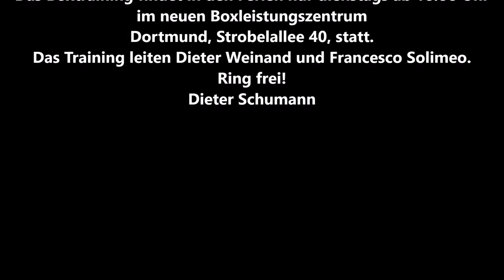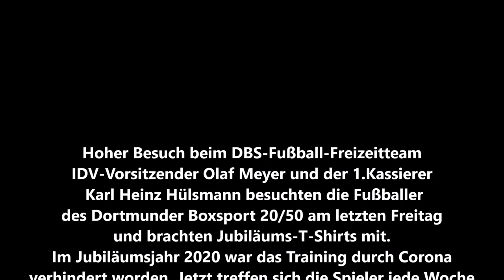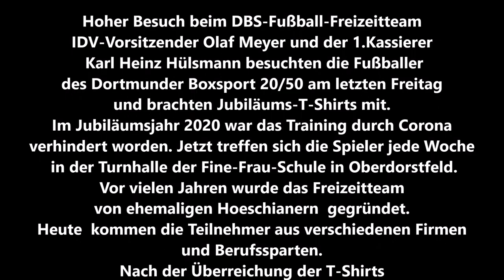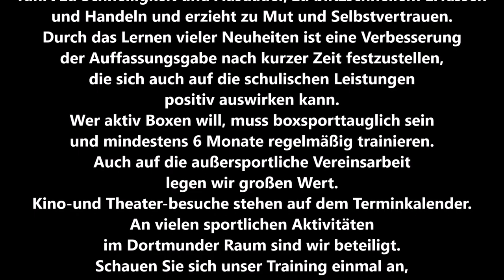Vereinsnachrichten für Mitglieder und Interessierte des Dortmunder BS 20/50 * 22.10.2021